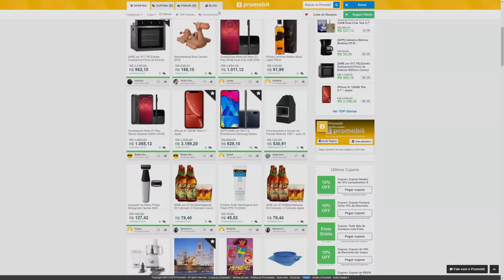BBB 20 terá YOUTUBERS e Famosos da INTERNET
Entenda a novidade bizarra de que a próxima edição do Big Brother Brasil contará com YOUTUBERS e FAMOSOS DA INTERNET.